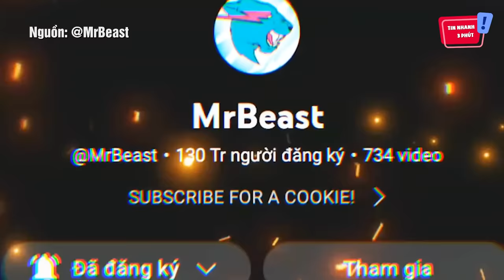HOT YOUTUBER 130 triệu người theo dõi 'MR BEAST' sắp sửa đến VIỆT NAM | Tin Nhanh 3 Phút